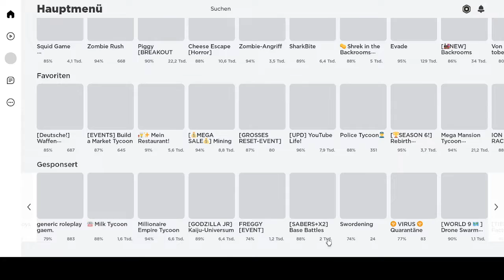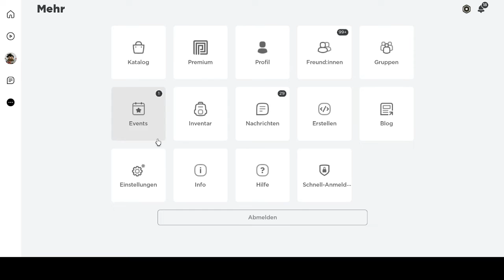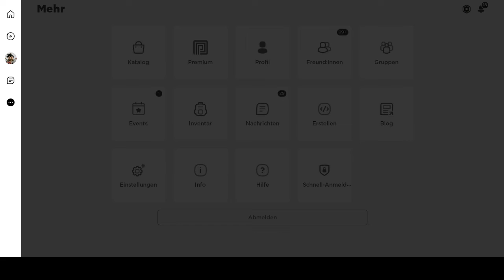Ich spiele build a market #2